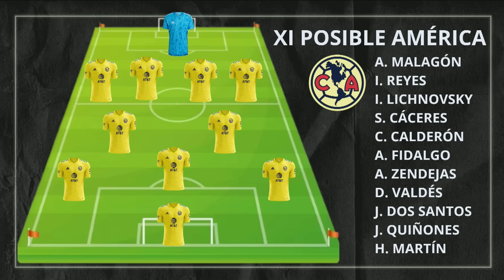LOS ESPECIALISTAS: GAGO tiene que SALIR CON TODO, SI NO TENDRÍA QUE IRSE | AMÉRICA NO PUEDE PERDER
América tiene cerrada prácticamente la serie contra Chivas, sin embargo las formas son muy importantes y losespecialistas opinan que Chivas y Gago tienen que salir con todo y recuperar el honor en el campo.